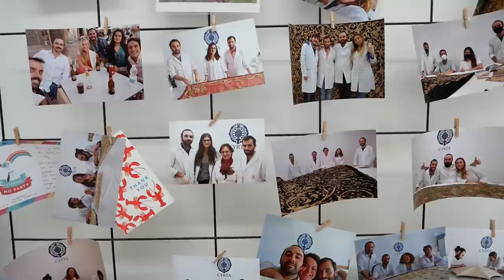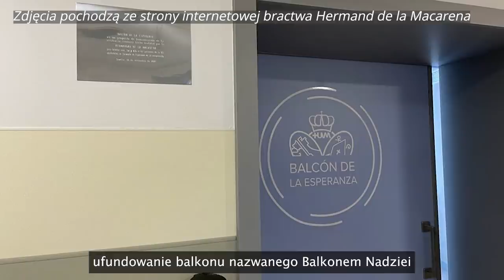ŚWIĘTA PO HISZPAŃSKU 🇪🇸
📢 Co w dzisiejszym odcinku? Zabieram Was w podróż przez tradycję i kulturę Hiszpanii. W trakcie Wielkiego Tygodnia wybrałam się do Sewilli, stolicy Andaluzji, by wziąć udział w obchodach Semana Santa. Aby dowiedzieć się więcej o tym skąd wzięło się to święto i jak współcześni mieszkańcy Hiszpanii do niego podchodzą, zaprosiłam do rozmowy mojego znajomego - Pabla.

W trakcie Semana Santa na ulice miast wychodzą procesje, które niosą wielkie, ozdobne trony przedstawiające wizerunki świętych. Towarzyszą im wielotysięczne pochody nazarenos, czyli członków bractw ubranych w spiczaste kaptury. Oprawy dopełnia podniosła muzyka, oraz tradycyjne pieśni flamenco. Na ulice, by wziąć udział w procesjach, wychodzą tłumy mieszkańców, jak i turystów, którzy przyjeżdżają w tym czasie do Sewilli. Jest to niezwykle poruszające wydarzenie osadzone w chrześcijaństwie, a równocześnie zupełnie inaczej przeżywane niż obchody Triduum Paschalnego w Polsce.

Mam nadzieję, że film będzie dla Was interesujący. Jestem bardzo ciekawa Waszych odczuć - podzielcie się nimi proszę w komentarzu.

📖 Czy wiesz, że napisaliśmy i wydaliśmy samodzielnie dwie książki o naszych podróżach i życiu w vanie? Pierwsza książka nazywa się "Wielki wóz" i jest to opowieść o marzeniach i nakazie do wymarszu, który usłyszeliśmy ponad trzy lata temu. Opisujemy w niej nasze początki van life - przygotowania do życia w vanie, budowę kampera oraz pierwsze pół roku podróży po Europie.  Więcej tutaj Druga książka nosi tytuł Droga i jest to kontynuacja naszej podróży - Kasia opisuje w niej nasze przygody, przemyślenia i dzieli się emocjami jakie towarzyszyły nam podczas podróży przez Hiszpanię, Portugalię, całe Bałkany, Włochy, a nawet Polskę. Książka dostępna jest tylko w naszym sklepiku